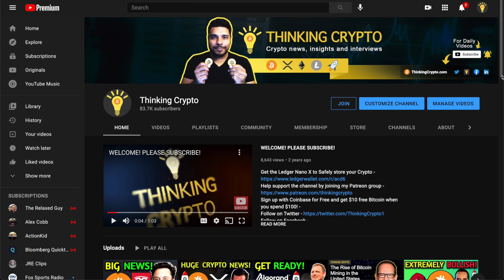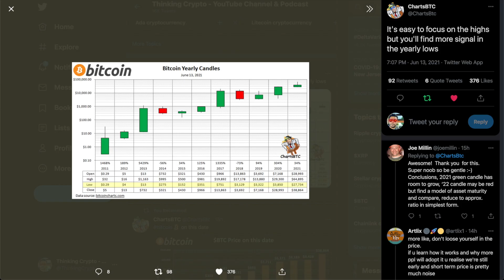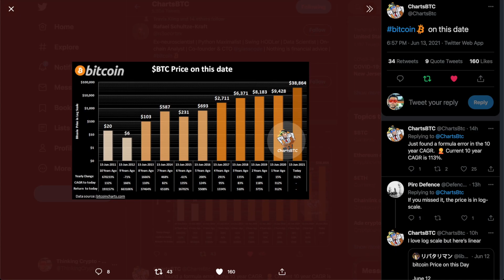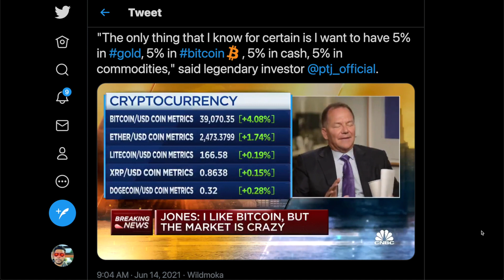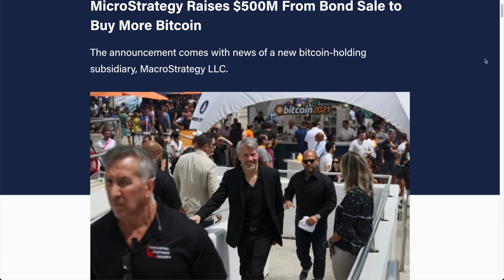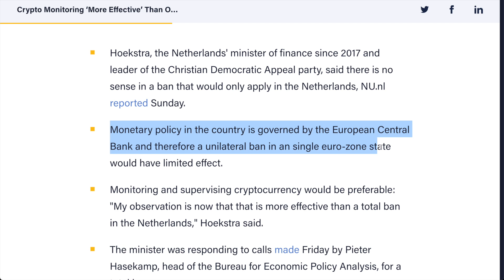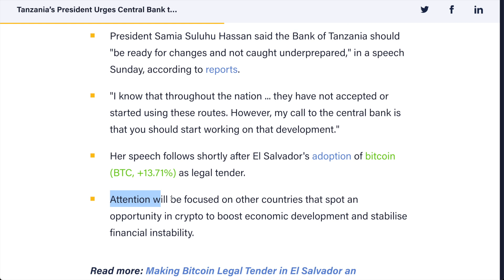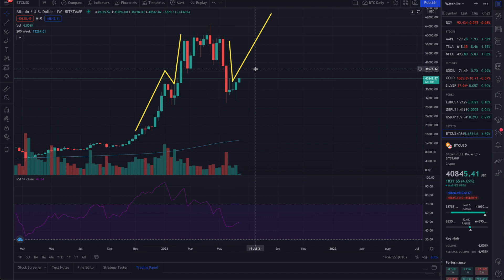BITCOIN Breaks Out To $40K - Paul Tudor Jones Still Bullish on BTC - Countries Warm Up To Crypto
Bitcoin broke out to the upside and crossed $40,000. Could this be the bull run starting again? Legendary investor Paul Tudor Jones said on CNBC today that he is still bullish on Bitcoin "The only thing that I know for certain is I want to have 5% in gold, 5% in bitcoin, 5% in cash, 5% in commodities,". MicroStrategy is preparing to buy up to $488 million in bitcoin with the proceeds of a newly completed bond sale, the firm said Monday. Dutch Finance Minister Wopke Hoekstra said monitoring of crypto would be “more effective” than an outright ban. Tanzania’s president has urged the country’s central bank to prepare for wider adoption of crypto around the world.